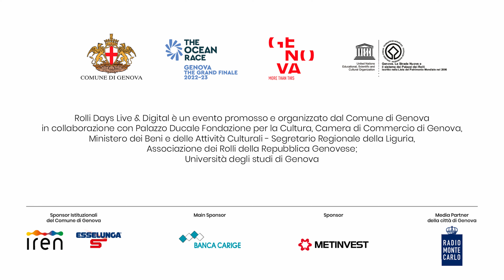Cristoforo Colombo L'uomo, il viaggio, il mito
Un breve documentario che analizza la presenza di Cristoforo Colombo a Genova nella storia e nell'arte. Giacomo Montanari e Antonio Musarra ci guidano nel racconto della figura di Colombo dandoci conto di documenti, tracce, opere d'arte e testimonianze che legano fortemente l'Ammiraglio alla sua città natale: Genova.

Regia di Lorenzo Zeppa